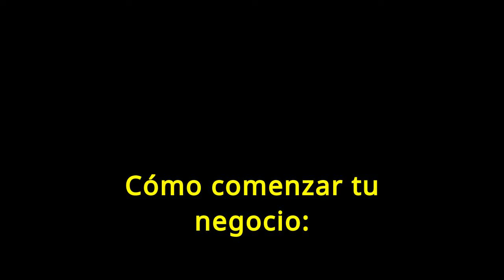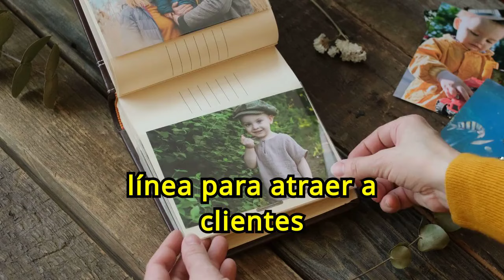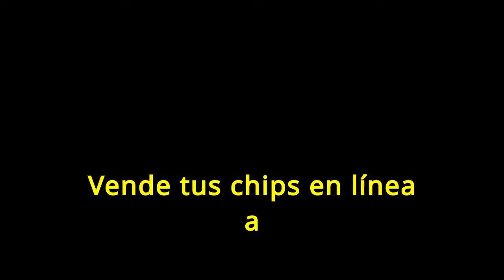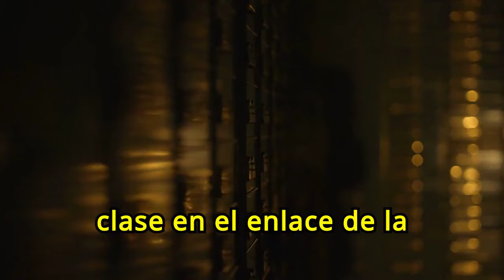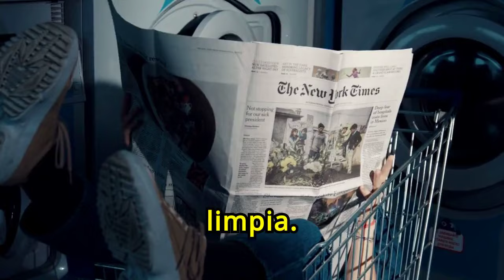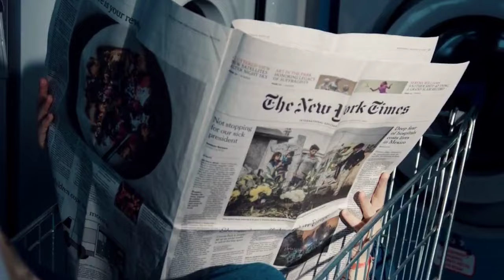Sencillas Máquinas que puedes comprar ONLINE para INICIAR tu NEGOCIO desde CASA y Ganar Dinero 💲💲🔥🔥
¿Quieres iniciar tu negocio desde casa y ganar dinero? En nuestro vídeo "Sencillas Máquinas que puedes comprar ONLINE para INICIAR tu NEGOCIO desde CASA y Ganar Dinero 💲💲🔥🔥", te presentamos opciones de máquinas fáciles de usar que puedes adquirir en línea para emprender con éxito. Descubre cómo estas herramientas pueden ayudarte a crear productos y servicios rentables desde la comodidad de tu hogar.

1)This video has no negative impact on the original works (It would actually be positive for them)
2)This video is also for teaching purposes.
3)It is not transformative in nature.
4)I only used bits and pieces of videos to get the point across where necessary.